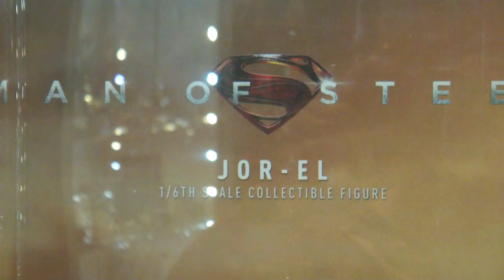Hot Toys 1/6 Scale Man Of Steel Jor-El Window Display